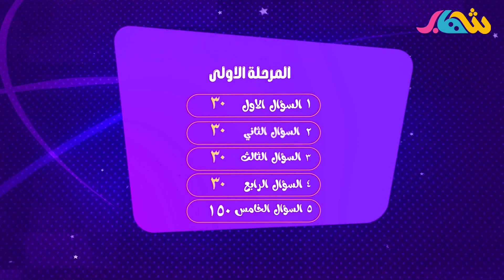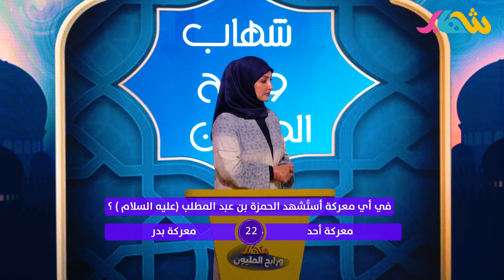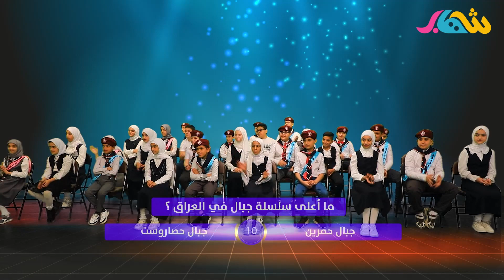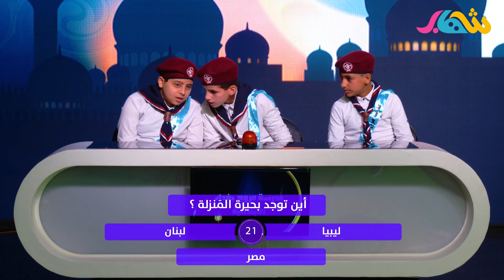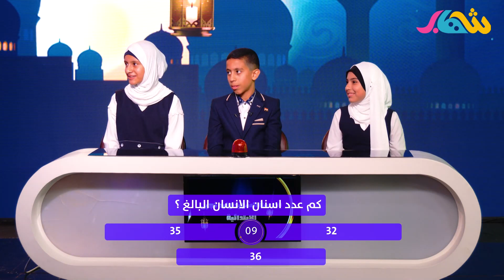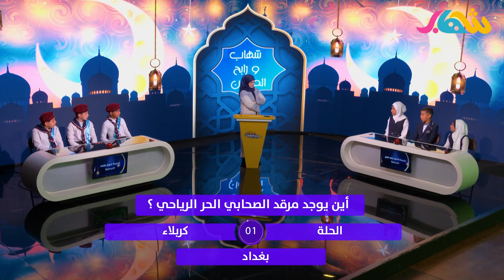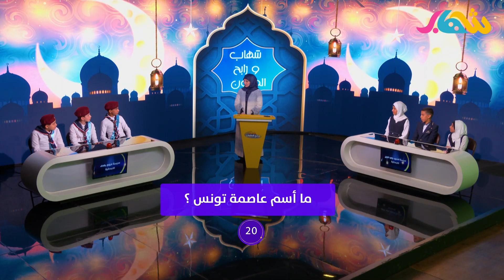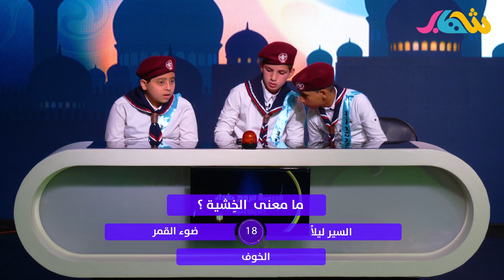شهاب ورابح المليون | منافسة بين مدرسة الشهيد وليد ثجيل و مدرسة مروج بغداد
في برنامج شهاب ورابح المليون هناك 15 سؤالا الى لربح المليون .. ثلاث محطات بكل محطة خمسة اسئلة.. في المرحلة الاولى الجائزة هي 150 الف دينار عراقي اما في المرحلة الثانية فالجائزة هي 350 الف دينار . المرحلة الثالثة 500 الف دينار فهل ستفوز  مدرسة الشهيد وليد ثجيل او مدرسة مروج بغداد .. شاهد وزد معلوماتك في هذا البرنامج المعرفي 😍